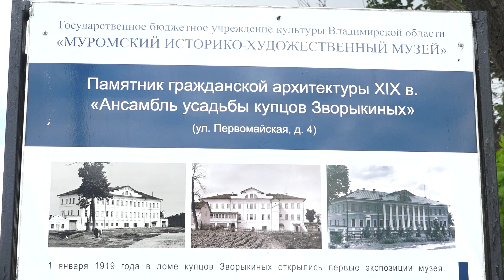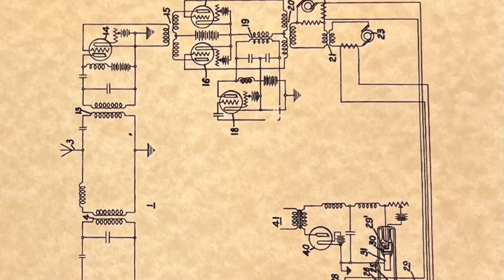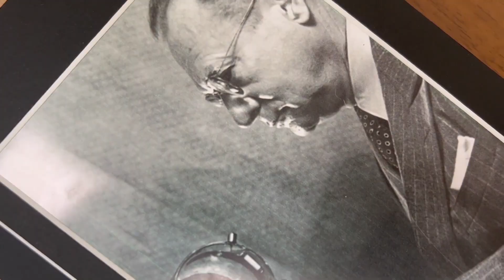135 лет со дня рождения В.Зворыкина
"Отец телевидения". Сегодня в Муроме вспоминали Владимира Зворыкина, великого русского гения и нашего знаменитого земляка. Со дня его рождения исполнилось 135 лет.
Владимир Козьмич прожил 94 года. Уехав из объятой революцией России за океан, он сделал важное открытие и вошел в историю человечества, подарив людям электронное телевидение - «чудо XX века».